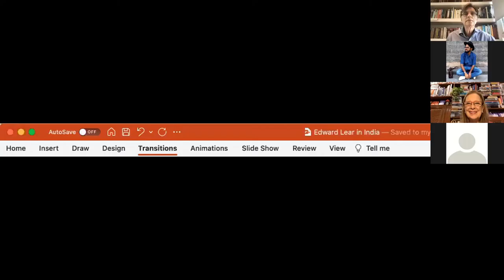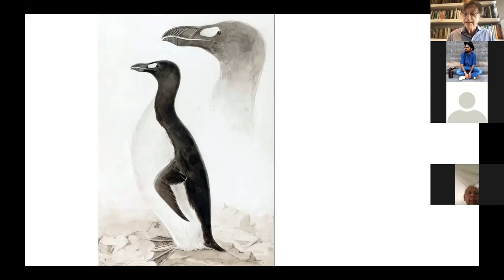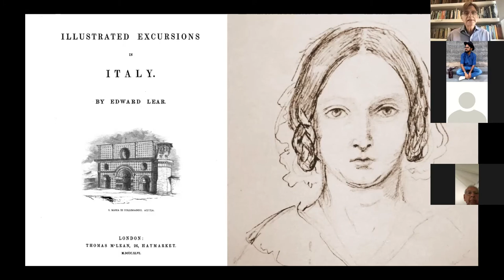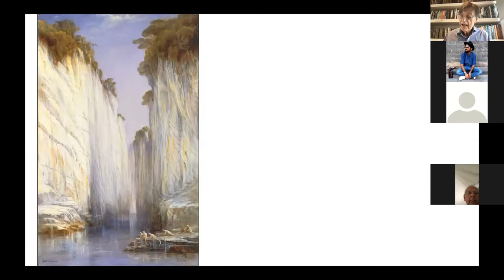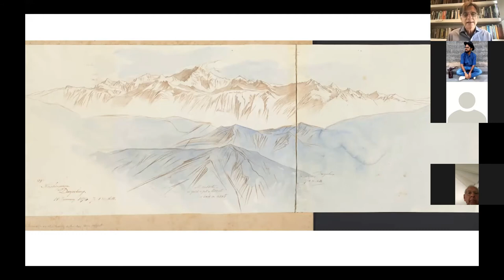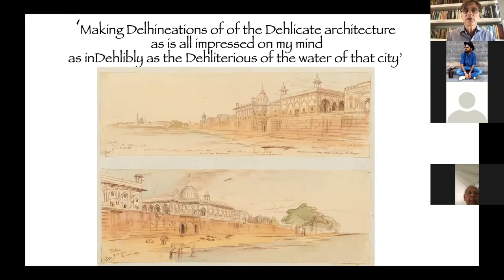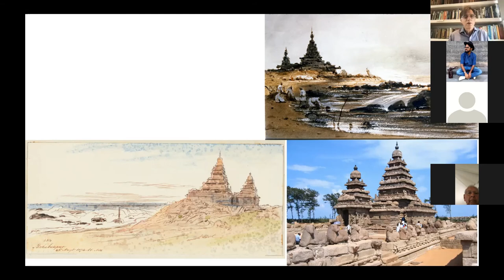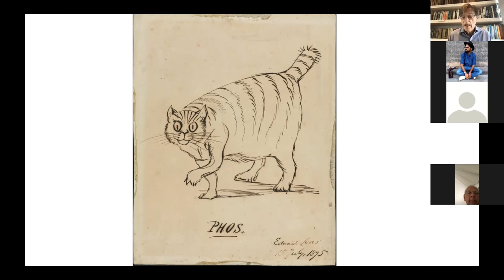Epic Mountains and Delhineations by Dr Patrick Conner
Edward Lear | Nonsense Poet | Limericks | Watercolours | Oil Paintings

Edward Lear is remembered as a ‘Nonsense poet’, famous for his limericks and ‘The Owl and the Pussycat’; but from his early teens he was a landscape artist by profession - and an artist of distinctive genius. He travelled widely around the Mediterranean and up the Nile, but his most ambitious journeys were in India (1873-5), which he visited at the invitation of the Viceroy, an old friend. From Mumbai Lear's travels took in Lucknow, Varanasi, Agra, Gwalior, Delhi, Darjeeling, Kolkata, Simla, the Coromandel Coast, Sri Lanka and back to Mumbai. He produced hundreds of vivid delicate watercolours, full of notes to himself; these he would use later to create dramatic oil paintings for exhibition. Meanwhile Lear kept a diary, noting his impressions and the sources of his inspiration; he was anxious to escape from ‘Anglo Saxonism’, but was delighted to find that his Nonsense verses were recited even in India. Despite illness and other setbacks Lear’s visit to India was the greatest adventure of his life.